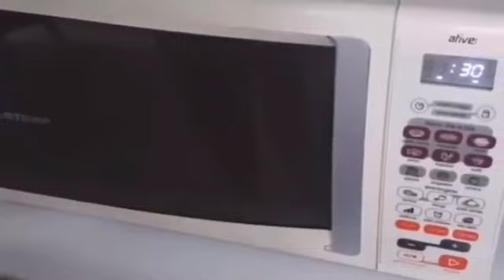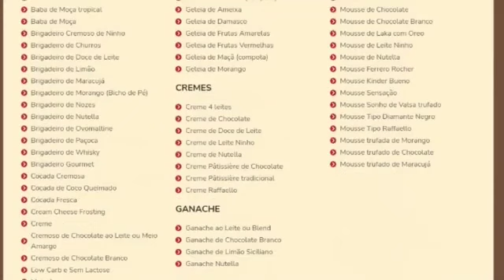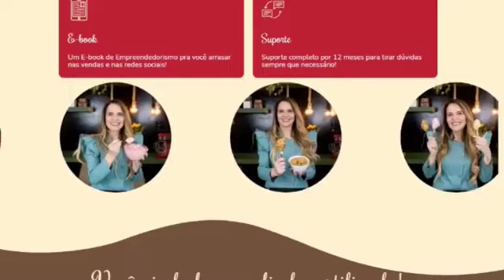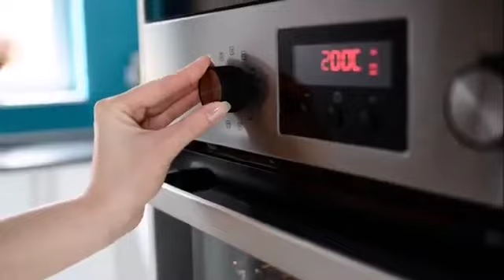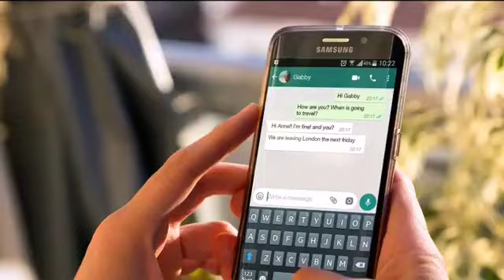5 RECEITAS RÁPIDAS E FÁCEIS COM APENAS 3 INGREDIENTES E PREPARADA EM POUCOS MINUTO!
3 RECEITAS FÁCEIS E RÁPIDA DE MICROONDAS COM POUCOS INGREDIENTES E PRONTA EM MINUTOS

Dessa vez não é apenas 1 receita e sim 3 receitas fáceis de microondas, você não vai acreditar na praticidade, com poucos minutos você consegue fazer essas 3 receitinha e não pense que precisa de muito, pois com poucos ingredientes você consegue fazer essas maravilhas!!

𝗥𝗘𝗖𝗘𝗜𝗧𝗔 𝟮

RECEITA DOCE FÁCIL E RÁPIDA COM APENAS 3 INGREDIENTES E PREPARA EM POUCOS MINUTOS

♡Ingredientes♡

2 latas de leite condensado
100 ml de suco de limão
bolacha oreo ou negresco ( utilizei 3 pacotes )

𝗥𝗘𝗖𝗘𝗜𝗧𝗔 𝟯

SOBREMESA DOCE FÁCIL E RÁPIDA COM APENAS 3 INGREDIENTES E PREPARADA EM POUCOS MINUTOS (BATEU,GELO)

♡Ingredientes♡
(Tamanho da minha xícara 240ml)
1 Caixinha de creme de leite
150 ML de Agua
2 1/2 Xícaras de chá de Leite em Pó
1 Envelope de suco sabor abacaxi
Opcional: Gotas de chocolate

📌 MUITO IMPORTANTE
💝 Amiga para que o YouTube saiba que você quer receber os meus vídeos, algumas observações:
✔Comente